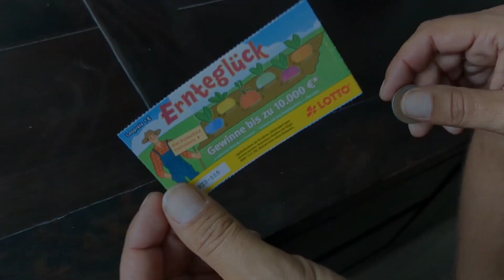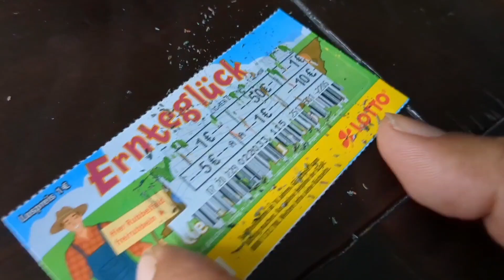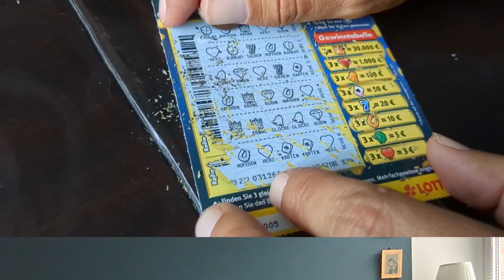Campingplatz Kurztrip : Spontan Reisen mit dem Wohnwagen - Glück oder Pech 🍀